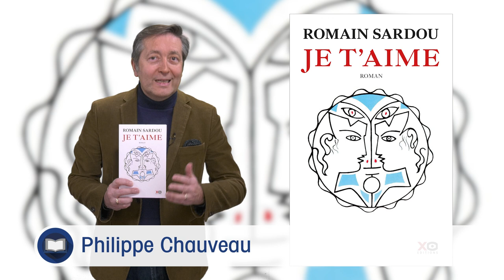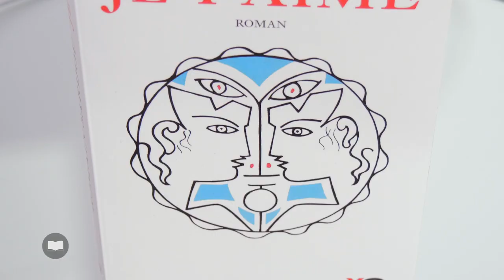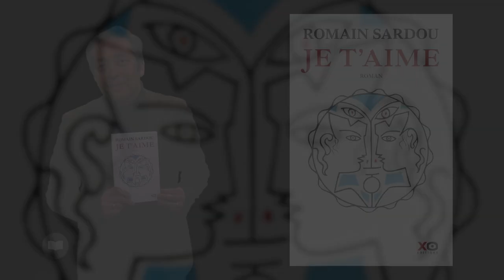WebTvCulture présente "Je t'aime" de Romain Sardou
Découvrez l'émission intégrale ici :
Il aurait pu choisir la chanson, comme son père. Il aurait pu choisir le cinéma ou le théâtre comme ses grands-parents. Mais non, c’est vers la littérature que Romain Sardou a choisi de se tourner, un peu comme une évidence, lui qui, tout gamin, dévorait les livres qui lui tombaient sous la main, souvent des classiques, des romans d’aventure ou des textes de théâtre.
D’ailleurs, délaissant le lycée, il prend des cours de comédie, moins pour monter sur les planches que pour se frotter au texte. Finalement, en 2002, à 28 ans, il publie son premier roman, « Pardonnez nos offenses » formidable succès de librairie avec plus de 300 000 exemplaires vendus en France et traduits en 16 langues. Ce thriller médiéval mélangeant habilement intrigues politico-religieuses et mysticisme connait une suite avec « Délivrez nous du mal » et

devrait même se poursuivre prochainement. Romain Sardou n’a pas fini d’égrener son Notre Père !

Ayant pris goût au roman historique, on doit aussi à Romain Sardou une autre saga inspirée de la création des Etats-Unis, entamée en 2012, avec « La 13ème colonie », premier tome du cycle « America ».

Mais l’auteur aime surprendre son public et se surprendre lui-même. Il s’est ainsi essayé au roman contemporain, à l’écriture jeunesse, à la nouvelle ou à la dramaturgie avec une adaptation d’Antigone, présentée au festival d’Avignon.

Bref, Romain Sardou est un aventurier de l’écriture et sait faire partager son enthousiasme.

Il signe ce nouveau roman au titre enjôleur « Je t’aime ». Mais derrière ce titre tout simple et qui pourrait paraitre tellement anodin, combien d’histoires, combien de joies, combien de peines, combien de drames. C’est ce que nous raconte Romain Sardou à travers les personnages de Camille et Camille. Dans le Paris d’aujourd’hui, nos deux héros, un homme et une femme portant le même prénom donc, vont apprendre à se découvrir et à s’aimer. Mais derrière ce couple au bonheur parfait, gravitent tous les seconds rôles qui sont sans doute les plus intéressants car ce sont eux qui racontent la vraie histoire. Ce sont eux les vrais représentants de toutes les situations amoureuses. Et comme le dit la chanson, les histoires d’amour finissent mal… en général. Un roman drôle, tendre, cynique écrit avec beaucoup d’originalité qui redistribue les cartes du code amoureux et nous permet à nous, lecteurs, de plonger dans nos propres souvenirs et nos propres histoires d’amour, celles d’hier, celles d’aujourd’hui et peut-être celles de demain…

Soulignons-le, ce livre est aussi prétexte à une balade bien sympathique dans les rues de Paris qui reste, quoi qu’on en dise, la ville de l’amour…

« Je t’aime » de Romain Sardou est publié chez XO.